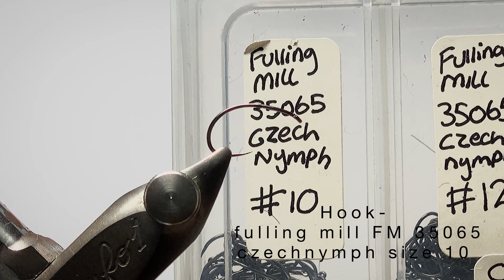Rhyacophila Larva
Oliver Edwards needs no introduction, his flies are known the world over. It’s his Rhyacophila larva which is my favourite. I have known about this pattern for some years but only tied and fished it recently.

Oliver Edwards rhyacophila larva firmly cemented its place in my fly box last summer when I used it to amazing effect on the freestone rivers of northern England. Fishing a double nymph setup with a heavier jig fly on the point and the Rhyacophila larva on the dropper. Targeting the faster riffles at the heads of the pools, I was able to land many trout and grayling with the majority coming to the rhyacophila larva.

The tying process is pretty straight forward, although Oliver’s original rhyacophila sparkle yarn is hard to come by. Fortunately there are many good substitutes. For the rib I like to use Kreinik blending filament 053F, this highlights the segmented body nicely, however play around with different materials to suit your own taste.

Words and video by Lewis Newton